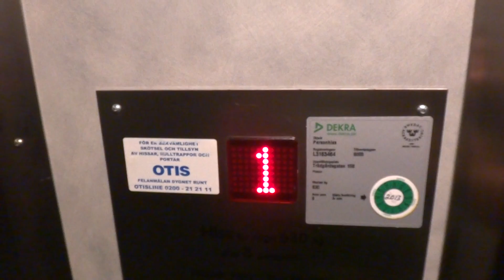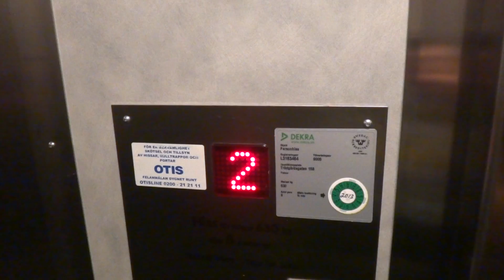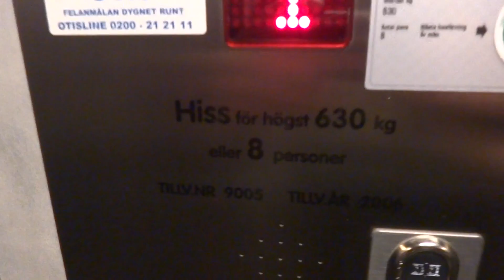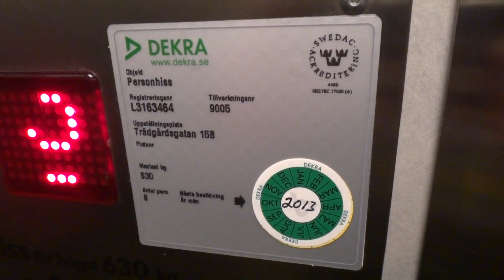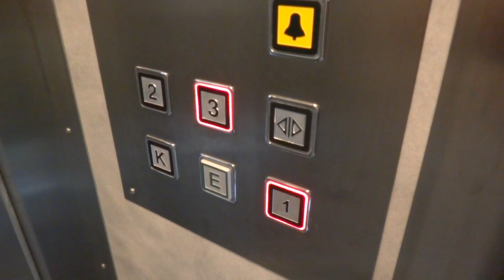Svenska TecnoLift AB Roped Hydraulic elevator @ Trädgårdsgatan 15B, Söderhamn, Sweden.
This elevator runs much better than the elevator in the 15A!